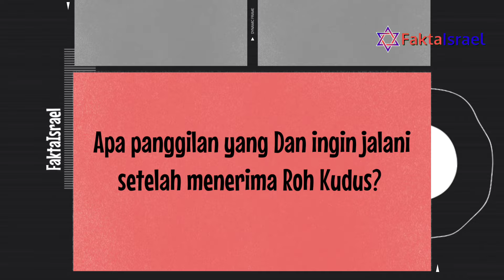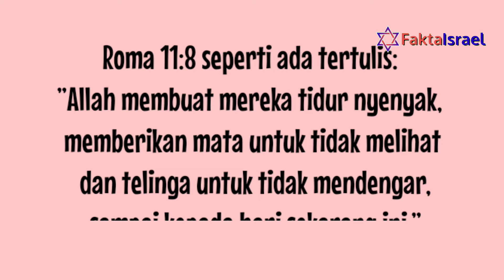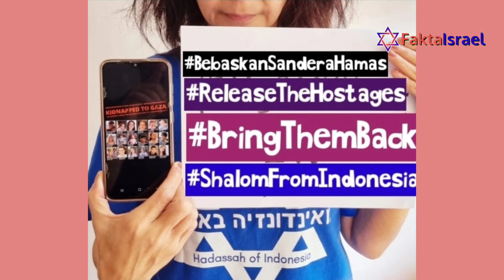Yahudi Terima Kristus; Ini Panggilan Pelayanan Saya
Shalom

Terima kasih sudah mendukung pelayanan edukasi kami.
Silakan bagikan link video ini untuk menambah sedikit pemahaman bagi saudara dan menjadi berkat.

Ingin terlibat bersama FaktaIsrael mengedukasi bangsa ini,

TUHAN berkati